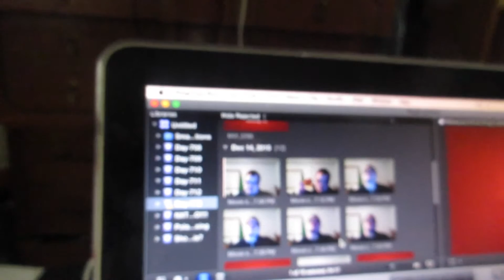MISSING FILES!!!! StarrVlogs 12-15-15 (Day-714)